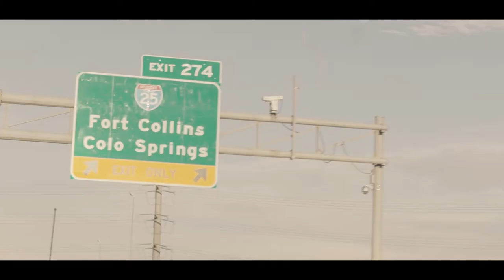A Summer Vibe by Nathan Palmer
Everyone has that one summer they'll never forget! I present to you all "A Summer Vibe" story by yours truly and directed by the young great Jacob Fillmore!!

Jacob FIllmore - Director
Chenay - Leading Lady
KINGRYTHEFIRST - Pretty Little Stoner
Doobie Newton - FIRST TRIP
Cal-I - Co-Producer
Everyone at the free spirits party
COVID 19 virus
Summer 2020
Coachella 2021

And of course anyone that supports my music and dream!